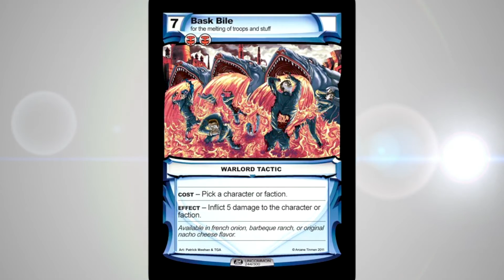The Spoils Learn to Play - Characters and Tactics